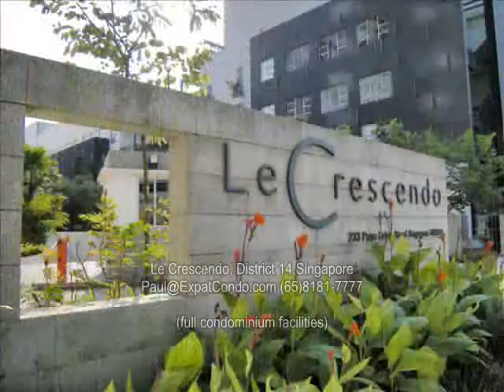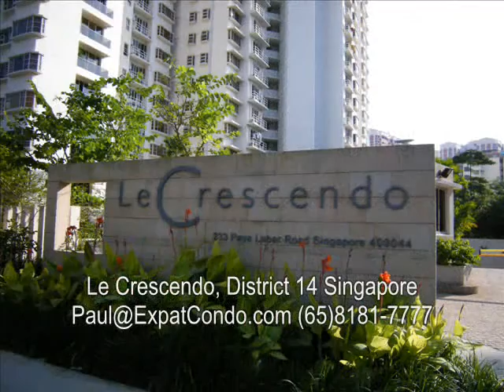Le Crescendo, Paya Lebar Road. District 14: by Paexco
Setting new benchmarks in urban living

Name of Housing Development: Le Crescendo
Developer: Everian Holdings Pte Ltd (Hong Leong Group)
Tenure of Land: Estate in Fee Simple (Freehold)
Total: 228 units

Location

An excellent transportation system, A palette of conveniences
♥ Walking distance to 2 MRT stations (MacPherson & Tai Seng). Underground MRT Station
♥ Quick access to Kallang/Paya Lebar Expressway.
♥ Good schools such as Maris Stella Primary/High School, Kong Hwa School, Chung Cheng High School, Maha Bodhi School, Geylang Methodist Primary/Sec School and Cedar Girls' Primary/Sec School.
♥ Food centres, supermarkets, restaurants, fast food chains and cafes.
♥ Central Business District, Suntec City and Millenia Tower.

Technical Details
► Immediate Occupation
► Freehold
► Distinctive architecture and beautiful landscape
► 20-storey high
► Only 228 units
► Full condominium facilities
► All units with North-South orientation
► Breathtaking views with wide bay windows
► No restriction on foreign ownership

Facilities:
٭ 1 lap pool, 2 bubble pools and 2 wading pools
٭ Tennis court
٭ 1 multi-purpose half-court Basketball court
٭ multi-purpose room,
٭ Gymnasium
٭ Changing rooms with sauna
٭ Barbeque pits
٭ Children's playground
٭ Fitness area

Finishes:
٭ Marble with veneer wrapped skirting to living and dining
٭ Timber strip flooring with veneer wrapped skirting to bedrooms and study
٭ Granite flooring to master bathrooms
٭ Ceramic floor tiles to other bathrooms, kitchen, household shelter, store, yard, balcony, terrace, PES
٭ High and low kitchen cabinets with solid surface work top, stainless steel sink, cooker hood and hob
٭ PUB gas supply to kitchen
Pp
Looking for properties in district 14, Paya Lebar, Kallang area, please call Paul Poon . for more information about Singapore Residential Property, Condominiums, Apartments, Commercial Buildings, Government, Properties, Projects, Condo, Soft Launch in Singapore..
Pp